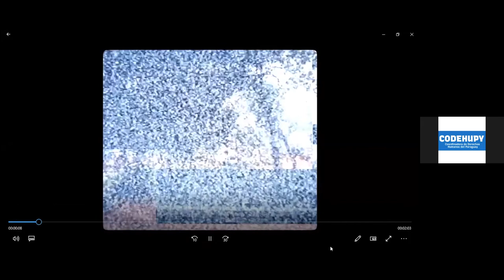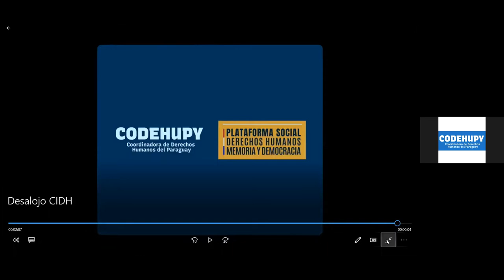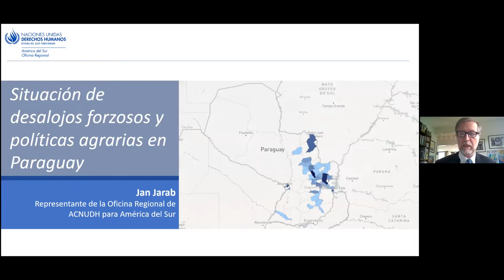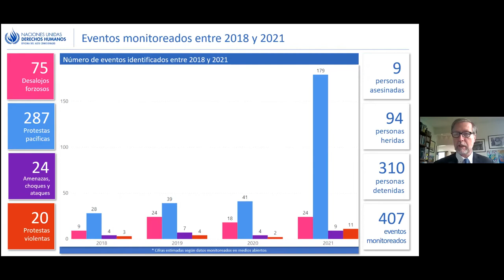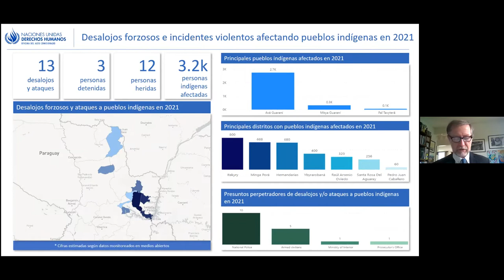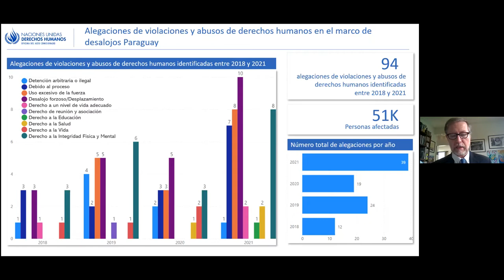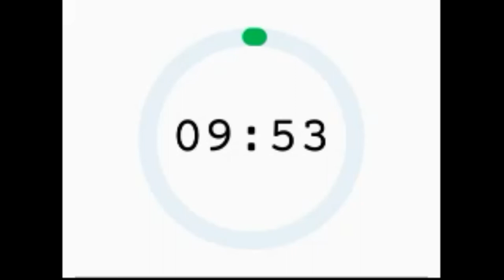15 PY ENG - Situation of forced evictions and agrarian policies in Paraguay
Situation of forced evictions and agrarian policies in Paraguay